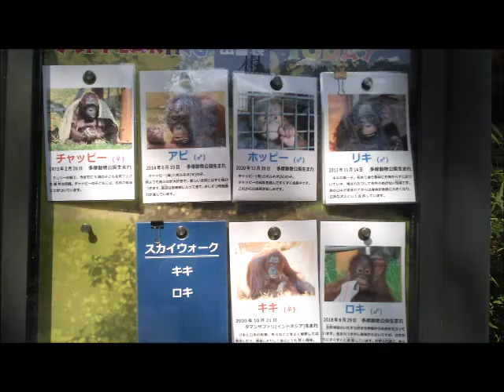【もうすぐ1歳】ボルネオオランウータン（ホッピー）@多摩動物公園20211011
初めて行った多摩動物公園！